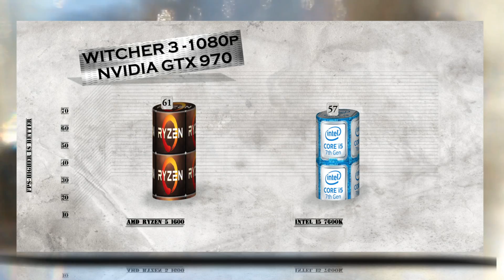RYZEN 5 1600 vs i5 7600K - BENCHMARKS / GAMING TESTS REVIEW AND COMPARISON / Ryzen vs Skylake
AMD RYZEN 5 1600 purchase link: ▶ ./dAFSSJP

CHANNEL MAIN TEST RIGs setup as following:
ASUS ROG Crosshair VI Hero AMD Ryzen AM4: ▶ -ByuG5YG

AMD Ryzen 5 1600 Specifications # of CPU Cores, 6, # of Threads, 12, Base Clock Speed, 3.2GHz, Max Turbo Core Speed, 3.6GHz, Total L1 Cache, 576KB, Total L2 Cache, 3MB, Total L3 Cache, 16MB, Unlocked, Yes, CMOS, 14nm, Package, AM4, Thermal Solution, Wraith Spire, Default TDP / TDP, 65W. The real question is does ryzen 5 need fast ram memory and is ryzen 5 good for gaming and yep faster DDR4 clocked at 3200Mhz, 3600Mhz or higher makes Ryzen 5 budget build right choice for you and gives you higher fps in games. Is ryzen 5 worth it – indeed. Ryzen 5 cpu is a great choice for editing pc build, adobe premiere for example. Ryzen 5 for streaming also is a great choice. Remember that Ryzen 5 gaming build is also a multitasking productivity rendering beast. Ryzen 5 tech gives you 4 core and 6 core cpu equipped with wraith cooler ready for your 4K gaming sessions. Which ryzen 5 cpu to buy depends on your budget, there is no bad choice. Will ryzen 5 beat i5 – just check our individual Ryzen 5 bench.
i5-7600K Status, Launched Launch Date, Q1'17 Lithography, 14 nm Recommended Customer Price, $242.00 - $243.00 -Performance # of Cores, 4 # of Threads, 4 Processor Base Frequency, 3.80 GHz Max Turbo Frequency, 4.20 GHz Cache, 6 MB Bus Speed, 8 GT/s DMI3 # of QPI Links, 0 TDP, 91 W -Supplemental Information Embedded Options Available , No Conflict Free, Yes Datasheet, Link -Memory Specifications Max Memory Size (dependent on memory type), 64 GB Memory Types, DDR4-2133/2400, DDR3L-1333/1600 @ 1.35V Max # of Memory Channels, 2 ECC Memory Supported ‡ , No -Graphics Specifications Processor Graphics ‡, Intel® HD Graphics 630 Graphics Base Frequency, 350.00 MHz Graphics Max Dynamic Frequency, 1.15 GHz Graphics Video Max Memory, 64 GB 4K Support, Yes, at 60Hz Max Resolution (HDMI 1.4)‡, 4096x2304@24Hz Max Resolution (DP)‡, 4096x2304@60Hz Max Resolution (eDP - Integrated Flat Panel)‡, 4096x2304@60Hz DirectX* Support, 12 OpenGL* Support, 4.4 Intel® Quick Sync Video , Yes Intel® InTru™ 3D Technology, Yes Intel® Clear Video HD Technology, Yes Intel® Clear Video Technology, Yes # of Displays Supported ‡, 3 Device ID, 0x5912.